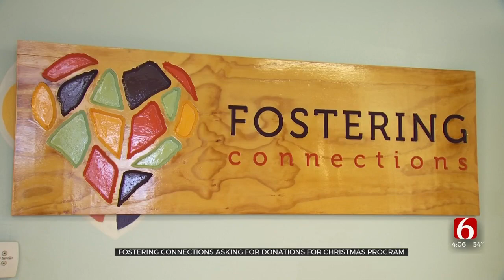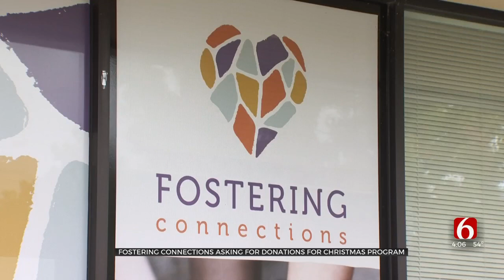Fostering Connections Looking For Sponsors For Kids’ Christmas Wish Lists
A Green Country nonprofit is asking for help to make sure thousands of Oklahoma foster children have a good Christmas.